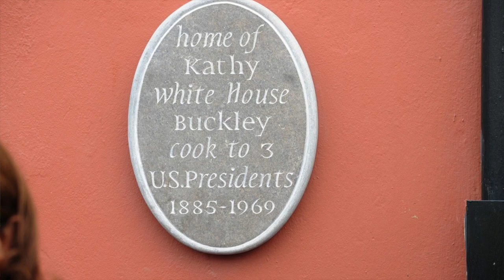US ambassador at Listowel Food Fair 2015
June 18th 2015: The US Ambassador to Ireland Kevin O'Malley unveils aplaque honouring Kathy Buckley, the Listowel woman who mwas cook in the White House in Washington for three US presidents.